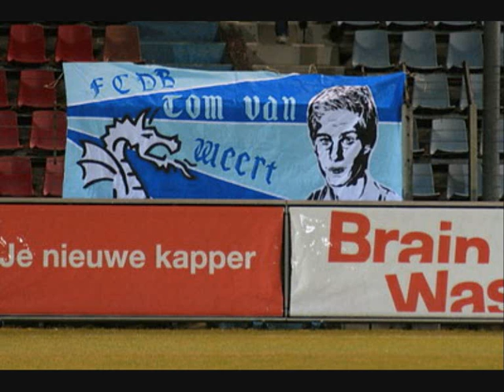Tom van weert interview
een intervieuw met tom van weert naar de wedstrijd tegen eindhoven,
hij heeft 2 keer gescoord